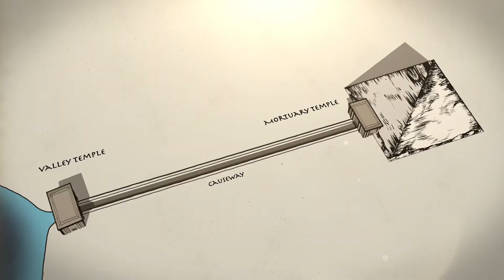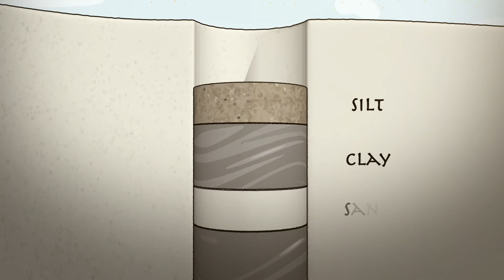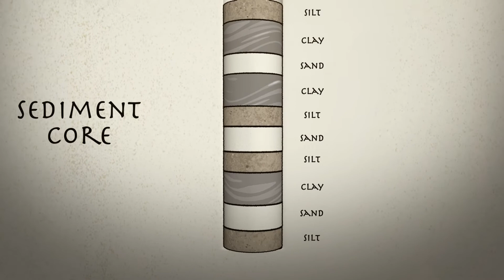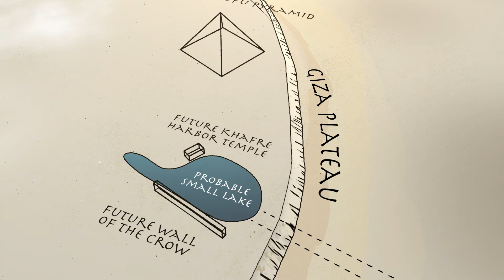Giza Plateau Terrain/Waterways during Great Pyramid Construction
This video is the introduction to my theory using illustrations, animation, and detailed descriptions to demonstrate precisely how the Egyptians harnessed the power of water to build the pyramids. This video details the likely terrain of the area, the waterways, and the dam constructed to control water flow and prolong transport.